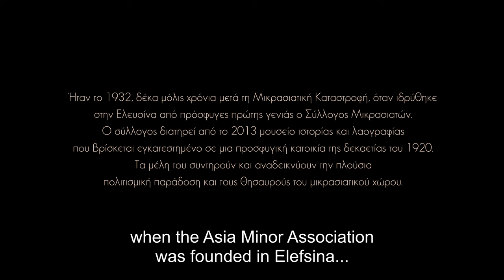Ένας τόπος, Πολλοί τόποι: Σύλλογος Μικρασιατών Ελευσίνας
Η 2023 Ελευσίς Πολιτιστική Πρωτεύουσα της Ευρώπης παρουσιάζει τη σειρά μίνι ντοκιμαντέρ Ένας Τόπος, Πολλοί Τόποι για τους Συλλόγους της Ελευσίνας, σε παραγωγή ελc productions.

Ιστορίες ανθρώπων που άφησαν κάποτε τον τόπο τους και ένωσαν τις ζωές τους για να δημιουργήσουν έναν τόπο από την αρχή.

Ένα  πολυμορφικό ταξίδι ιστορίας και μνήμης ξεκινά με τον Σύλλογο Μικρασιατών Ελευσίνας.

Το 1932, δέκα μόλις χρόνια μετά την Μικρασιατική Καταστροφή ιδρύθηκε στην Ελευσίνα από πρόσφυγες πρώτης γενιάς ο Σύλλογος Μικρασιατών.
Κάθε Δευτέρα και Πέμπτη στα ψηφιακά κανάλια της 2023 Ελευσίς.

Το έργο Ένας τόπος, πολλοί τόποι υλοποιείται στο πλαίσιο του Εθνικού Σχεδίου Ανάκαμψης και Ανθεκτικότητας Ελλάδα 2.0 με τη χρηματοδότηση της Ευρωπαϊκής Ένωσης – Next Generation EU.